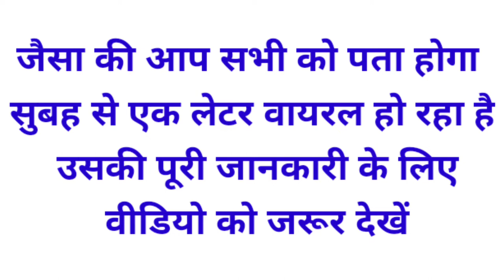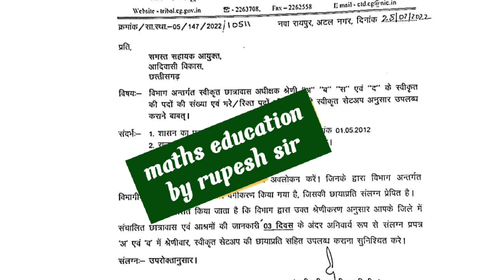छात्रावास अधीक्षक भर्ती अपडेट 2022 |CG hostel wardarn bharti Vacancy| CG vyapam